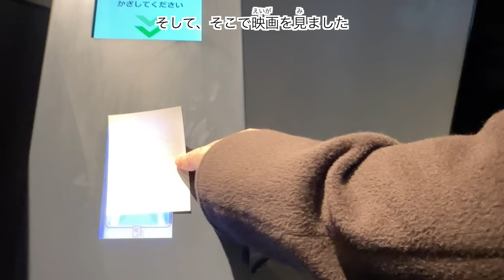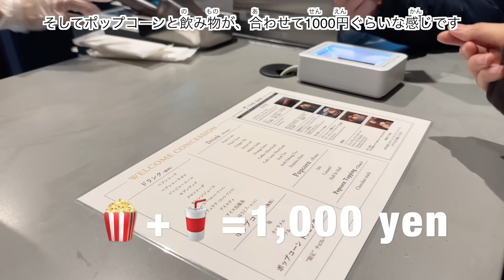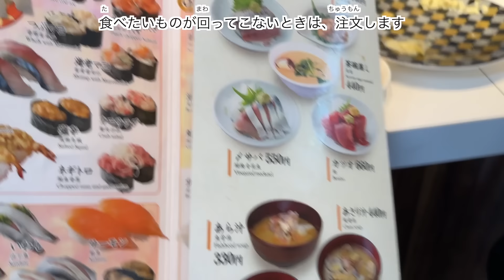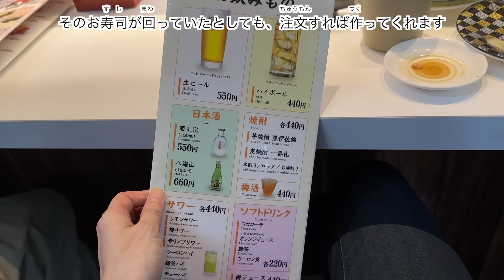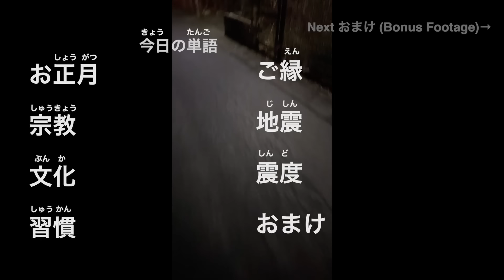January 1st in Tokyo Vlog | Japanese Listening Practice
Disaster Prevention Guidebook for Foreigners:
日本語・English・中文・한국어・Português・Русский）（PDF：5,916KB）

日本語・English・Bahasa Indonesia・Tagalog・แบบไทย・Tiếng Việt）（PDF：10,761KB）